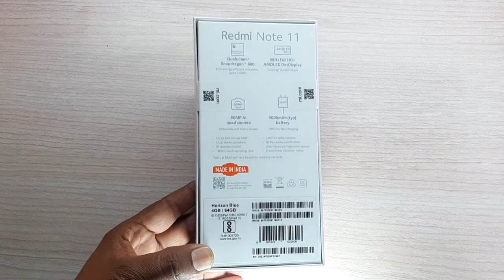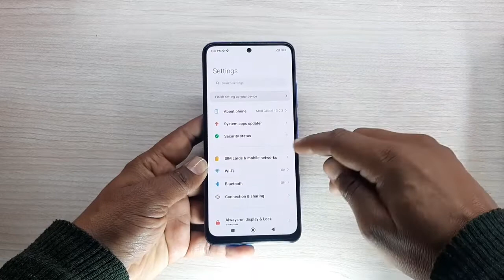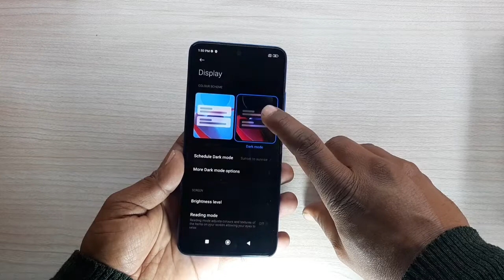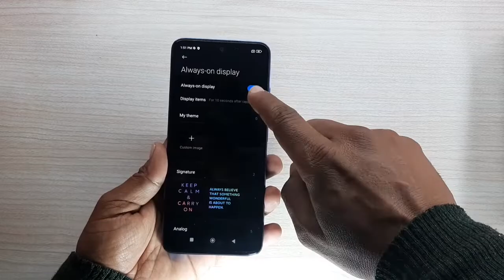Redmi Note 11 Unboxing|| @Technical Guruji// Amoled Display|| SD680CPU| Specification.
Redmi Note 11 Indian Retail Unit Unboxing|| Amoled Display|| SD680CPU|| Specification.

Hey guys,  Is Video Me maine Redmi Note 11 kee Unboxing ke hai, or Iske box me kya milta hai vah bhee bataya, Mobile ke features ke vare me bhe apko bataya hai.

Redmi Note 11 Specification: 6.43" Display,  SD680CPU, Android 11 OS, 4GB RAM,  64GB ROM, 5000mah Battery.

Mi Note 11 Unboxing
redmi note 11 review
redmi note Camera
Note 11 Charging test
Redmi note 11 Specification
Redmi Note 11 vs note 10
Note 11 vs note 11s
note 11 unboxing
Ramesh Bakotra.

Mujhe ummed hai ye Video apko pasand ayegi, please Video ko end tak dekhna na bhule.